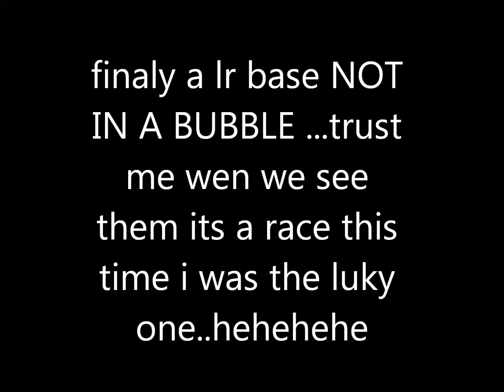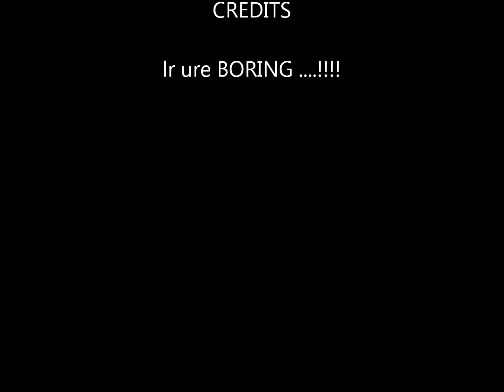pocketaces-lr..!!!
LR-SO SO SO so BORING. !